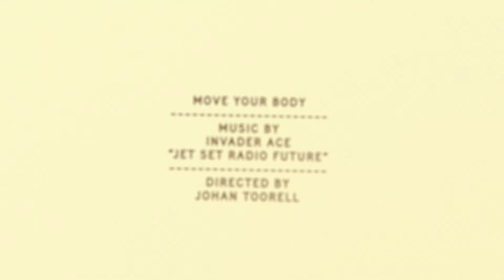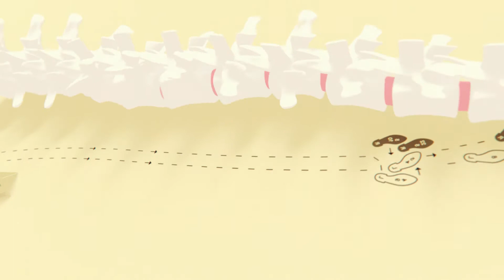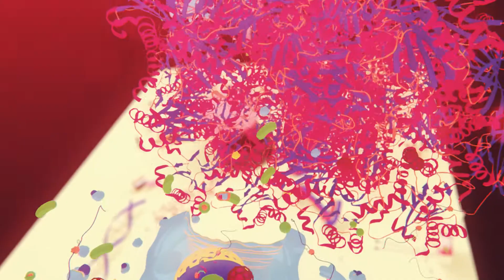Invader Ace – Jet Set Radio Future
Learn how to move every nano-inch of your body in this mind bending music video.

Directed and animated by: Johan Toorell

Guitar, tuba and drum machines played by: Invader Ace

Loyallabel.com